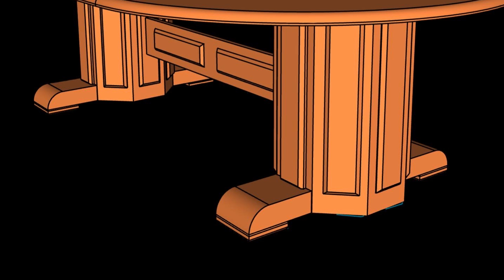Conference Table Build Process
Conference table in solid cherry I made for a local car dealership about a year ago. This was pre-YouTube channel so I apologize for some missing build steps. 👍👊